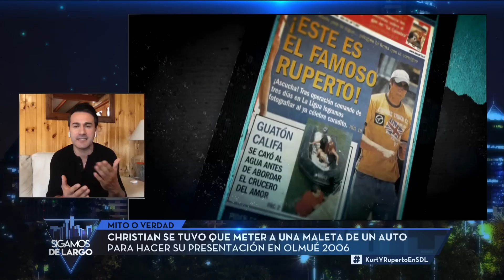Capítulo 59: Los artistas tras“Tutu-tutu” y “Ruperto” | Sigamos de Largo 2020